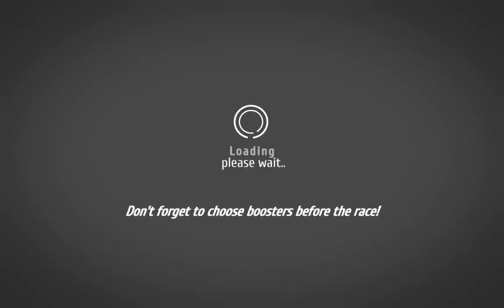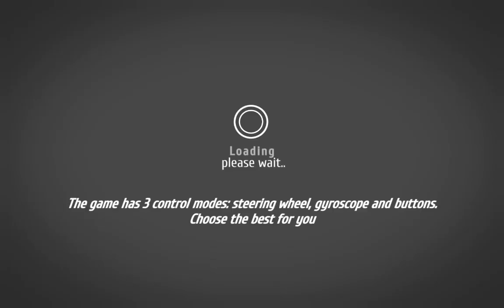Grand Racing Nice City - Best Android Gameplay HD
For more NEW android games 2017 GAMEPLAYS, GO _______________________________________________________________ *Grand Racing Cars Nice City

Welcome to the vicious and simultaneously bright city of Vice City. The city in which you have to drive every street, in search of victory! On this difficult road you will meet bloodthirsty gangsters, corrupt police and of course beautiful girls, decorate your victory or brighten up the loss!

Now jump into your car and go to the streets of Vice City!

Features:

- A beautiful and big city in the style of Weiss City
- A fascinating plot as in the games of GTA
- Several types of terrain: city, village, desert, winter
- More than 20 detailed cars
- Realistic car physics
- Car tuning
- Multiple game modes
- Various traffic
- Achivi and player rankings
- Multiple management options
- Real Racing
- A real thirst for speed

Download Grand Racing Cars Nice City for free, quenched the thirst for speed!